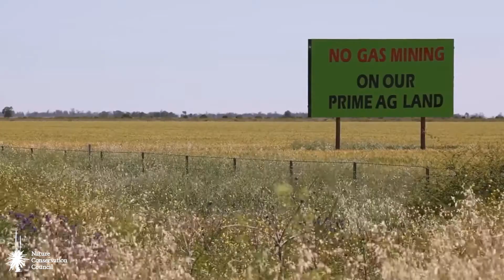'Hot, Dry & Deadly - Impacts of Climate Change on Nature in NSW'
Climate change is threatening wildlife and ecosystems across NSW. The Nature Conservation Council's report Hot, Dry & Deadly explains what we stand to lose and what we can do to avert disaster.